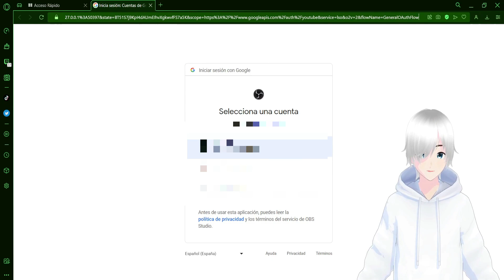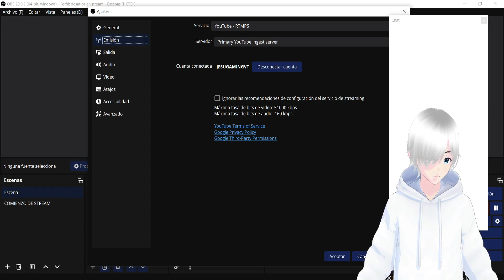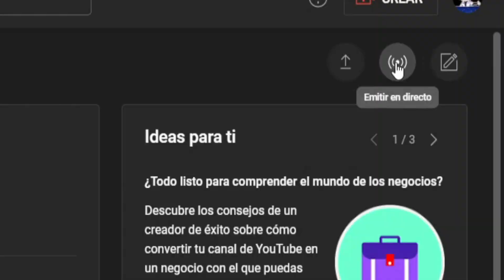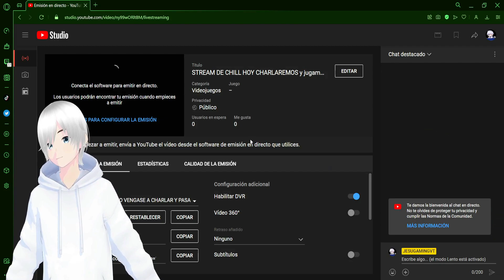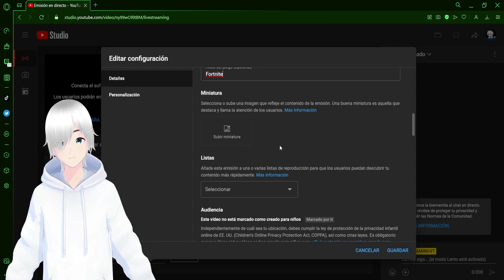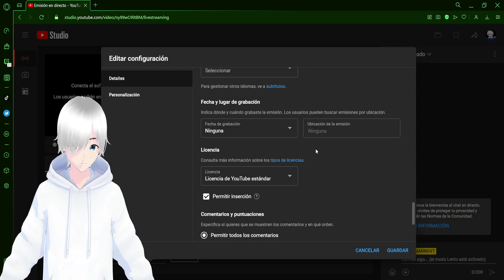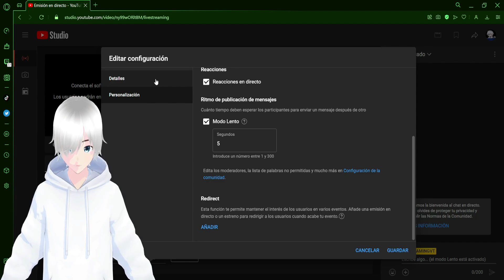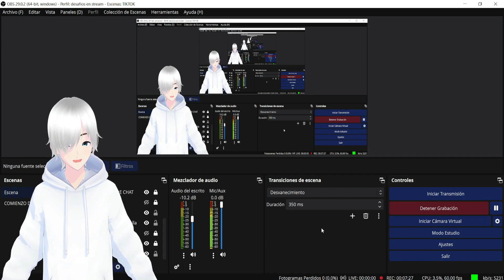COMO SER STREAMER EN YOUTUBE DESDE PC CON OBS STUDIO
Bueenas chavales y chavalitas el dia de hoy les traigo otro video esta vez de como emitir un stream en youtube  (METODO SENCILLO Y METODO AVANZADO), espero les sirva y recuerden apoyarme con un like y suscribiendose que es totalmente gratis :3 sin mas que decir espero los ayude y nos vemos en otro video :D
REDES:
CANAL SECUNDARIO DE CLIPS